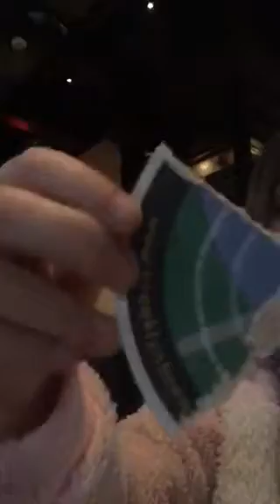It's New Year's Eve!!!!!✌🏼✌🏼✌🏼😜😊🤣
Check out giavanna franciosa and Victoria vecchio 😘😘😏😍❤️❤️🤑n